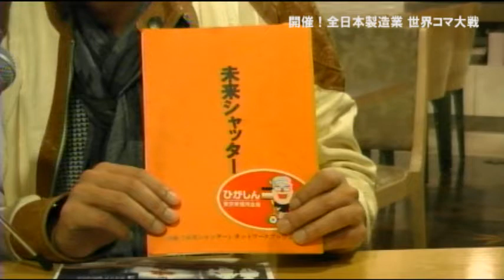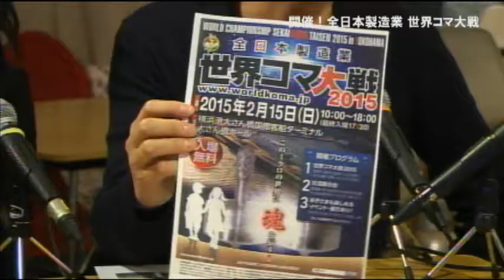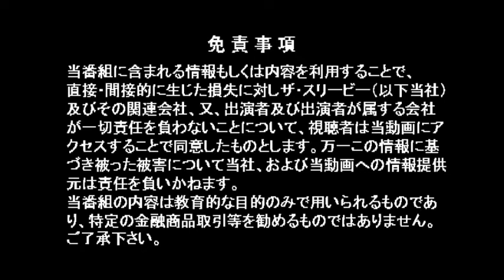【ライブ】スペシャルムービー 「開催！全日本製造業 世界コマ大戦」 ゲスト:緑川賢司(全日本コマ大戦協会 会長) (2015/1/21放送)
WITV Recommend 「開催！全日本製造業 世界コマ大戦」

来たる2月15日。
横浜で、世界の製造業の意地と意地がぶつかる「第一回世界コマ大戦」が開催されます。
全日本コマ協会の会長緑川氏をお招きし、この世界コマ大戦の見所や開催に至るまでのメイクドラマをお話いただきました。

【出演者】緑川賢司(全日本コマ大戦協会　会長)